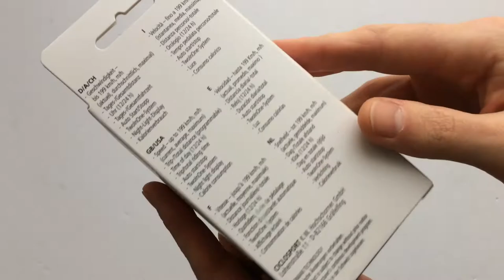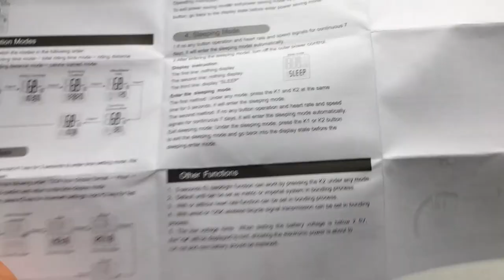Ciclosport CM 109 Kerékpár Computer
Könnyen kezelhető, vezetékes, 2 gombos kivitelű  kerékpár computer világítással.

Funkciók, 3 soros kijelzőn:
Pillanatnyi, átlag és maximális sebesség
Napi távolság/odométer (összes távolság)
Napi megtett idő/összes idõ
Sebesség összehasonlítás
12/24 órás pontos idő
Éjszakai / világító kijelző